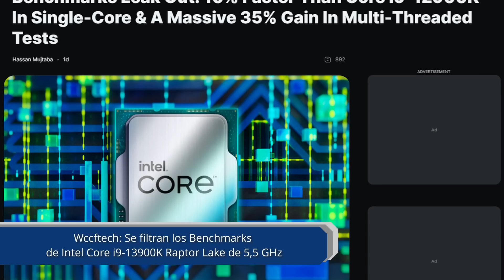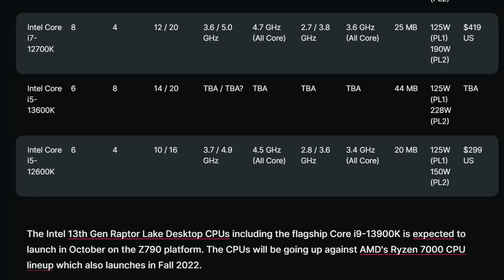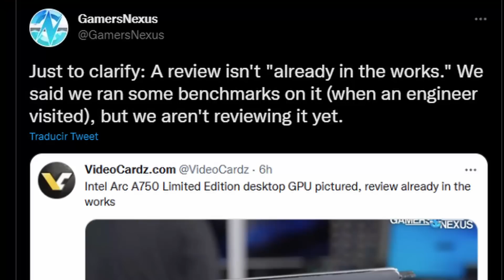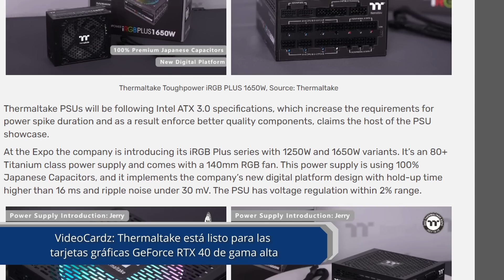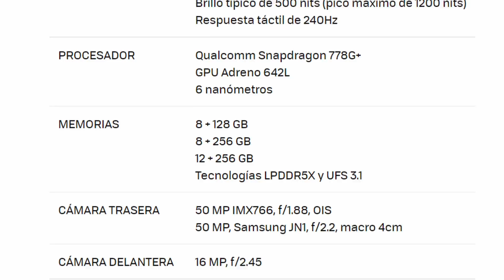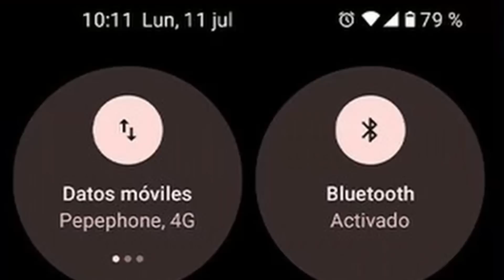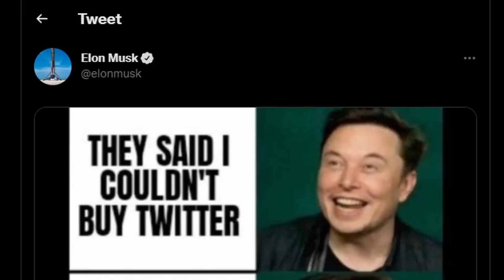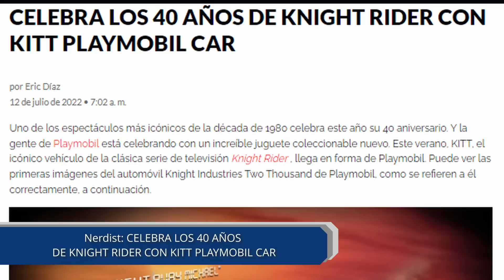Intel i9-13900k Bench filtrados, Nothing Phone (1), Elon, y mucho mask ;) Ep.4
Noticas, Hardware, Tecnología, Ciencia,  Robótica, IA y mis cosas.

Y Fran: (no quiere xd)

0:00 - Intro
0:52 - Intel i9-13900k Bench filtrados
3:35 - Intel ARC A750
5:42 - consumo AMD 2025
6:24 - Nothing Phone (1) con Laila
11:17 - Demanda de Twitter a Elon Musk
13:01 - Juegos con Fran
14:21 -  Coche fantástico PLAYMOBIL